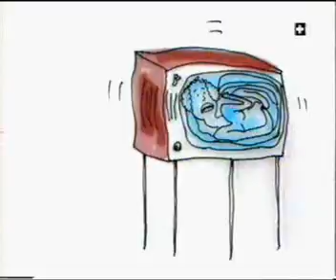szczepan i irenka - telewizor